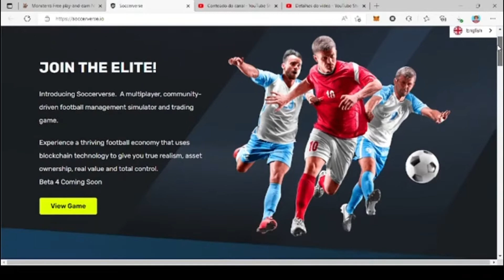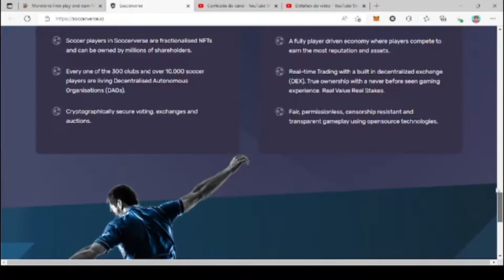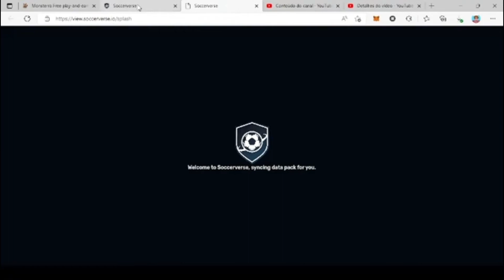Novo nft free to play de manager de futebol Soccerverse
bomb crypto, axie infinity, jogos nft,p2e, free to play, jogue para ganhar, airdrop nft,